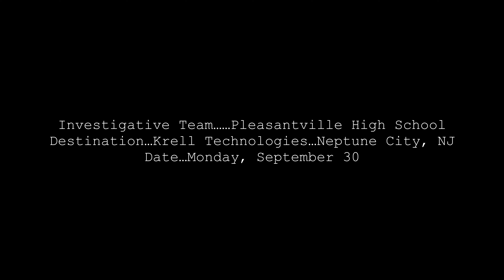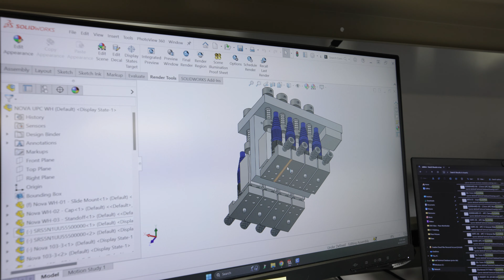Inspiring the Next Generation: Hands-On Photonics Education with KrellTech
Join us as we take high school students on an exciting journey through the world of photonics at Krell Technologies! In this video, you'll see students from Pleasantville, NJ, engage in hands-on activities like stripping optical fibers, using polishing and inspection equipment, and touring our state-of-the-art facility. Watch as they discover how photonics impacts everyday technology and gain valuable experience working with cutting-edge equipment. It's an inspiring look at how we're shaping the next generation of innovators!